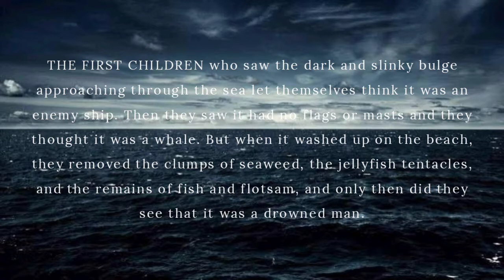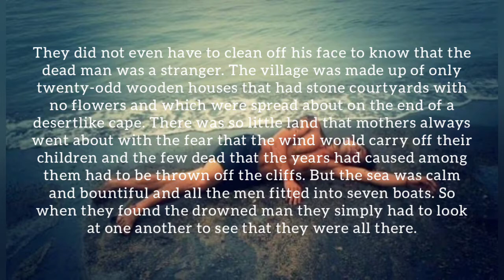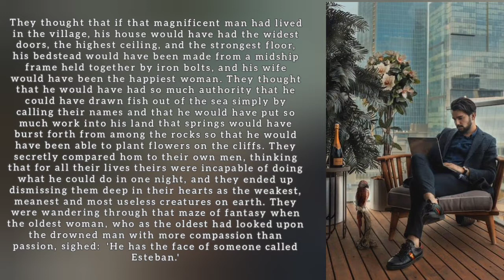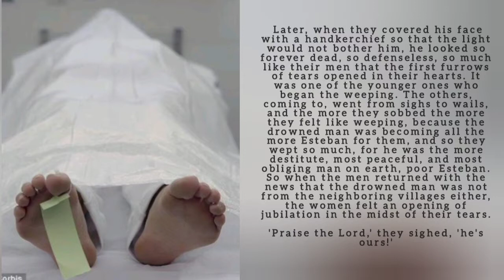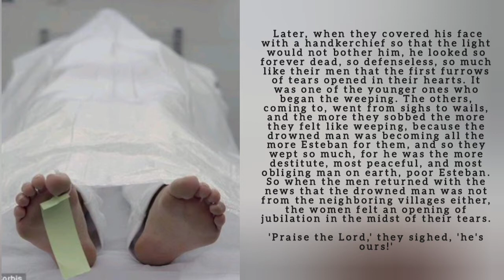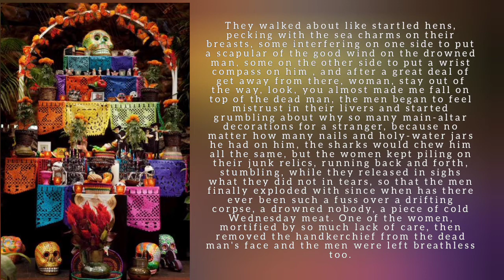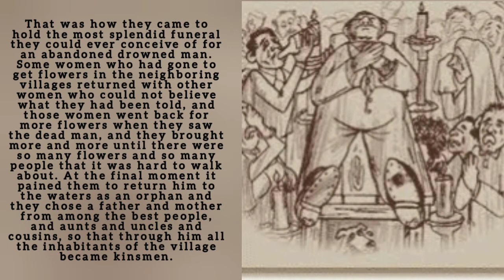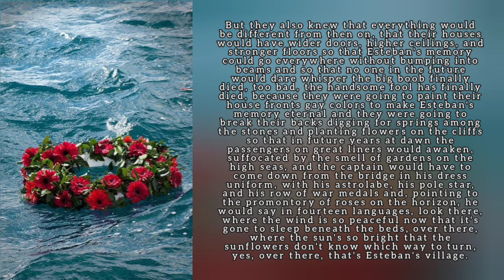The Handsomest Drowned Man in the World||Gabriel Garcia Marquez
Dramatic Reading